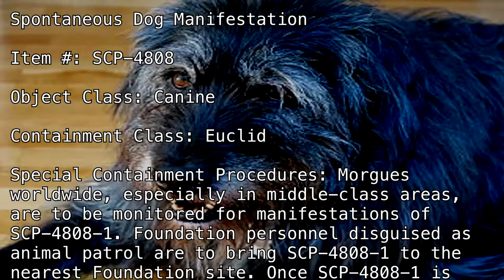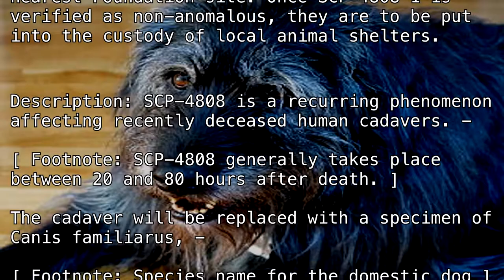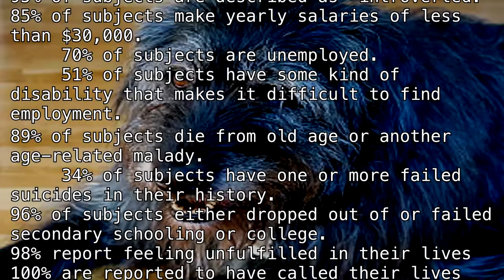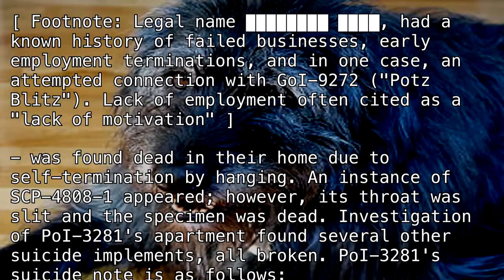SCP-4808 "Spontaneous Dog Manifestation" [SCP Wikidot]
Yes, I am dog.

Article by "not_a_seagull".